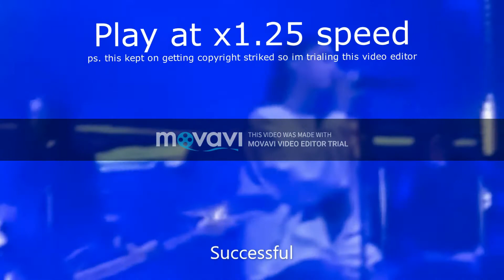Sweetener bridges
This video was made a while ago but i couldn't upload it cuz of copyright. i found a random slowing down app so i hope this works now.